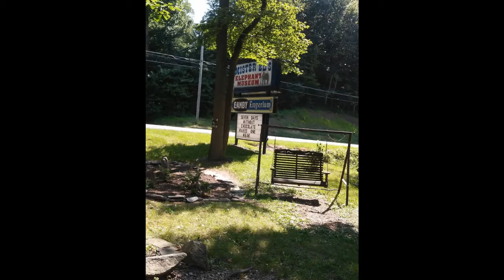Historic Round Barn and Mister Ed's elephant Museum in Adams County Pennsylvania.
The Round Barn was built in 1914 and remains one of few round barns left. Today the barn serves as a farmers market with space available for rent. There are animals on site. Mister Ed's was founded in 1975 by Ed Gotwalt and features a large candy store, large collection of elephants, and a fudge shop. There are also things to look at on the grounds. Gotwalt's original store burned down in 2010 and was rebuilt shortly after.